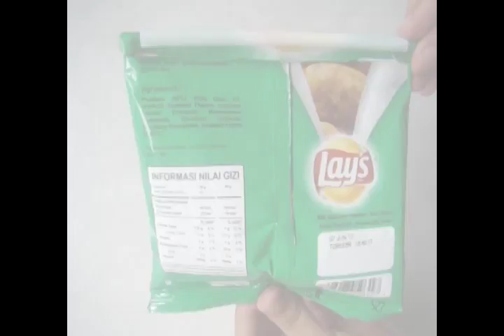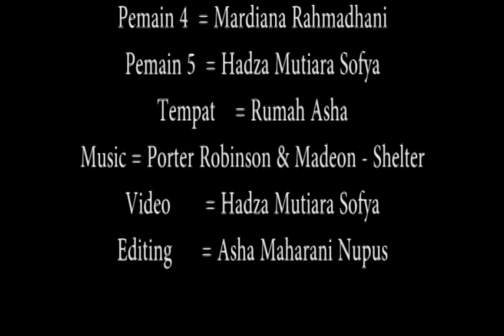TIK TUTORIAL TRIK PINTAR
ini adalah tugas kelompok sekolah aku, TIK yang disuruh membuat semacam video tutorial.